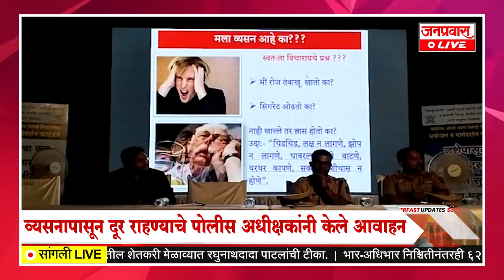जनप्रवास Live l माझं गावं, माझी बातमी l सांगली जिल्ह्यातील बातम्यांचा सुपरफास्ट आढावा.दि. 25-06-2023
JANPRAVAS LIVE : Janpravas Live l My village, my news l Superfast overview of news from Sangli district.  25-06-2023